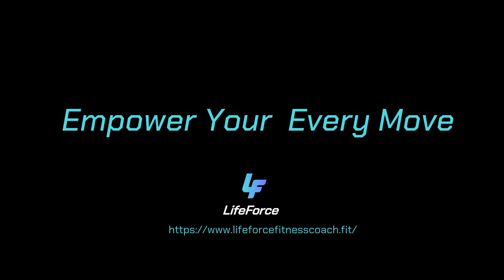Ho Jayegi Balle Balle - Daler Mehndi | Guaranteed puffing in 4 mins | Super fun dance workout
Ho Jayegi Balle Balle - Daler Mehndi | Guaranteed puffing in 4 mins | Super fun dance workout | Life Force